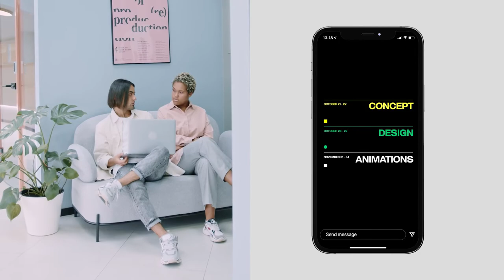Corporate Titles Stories Pack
After Effects stories pack for creating a professional corporate promo, business event promo, a business presentation or separate parts for videos and presentations. Publish the video on Facebook, Twitter, Instagram, TikTok or any other social networks.

It includes 16 animated stories each 15 seconds long. Write the program and the timetable of the event, slogans, the name of the speaker or a top manager, search queries, and your business quotations.

The project is absolutely universal for any brand. You can create any mood using your colors, fonts, and music. The project is very well organised inside and very easy to use.

Project features:

    Color control
    Vertically Resolution: 1080 × 1920
    Fast render
    100 % After Effects